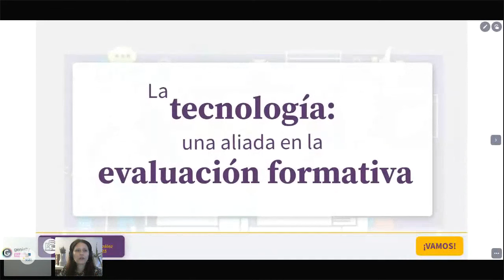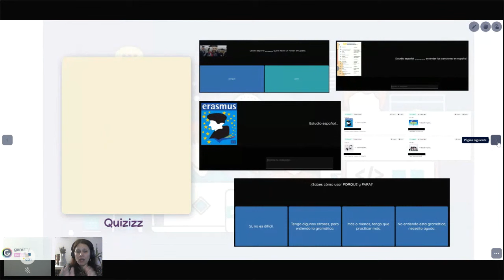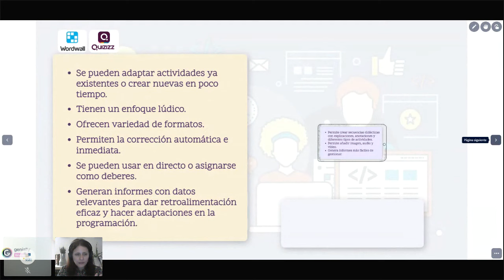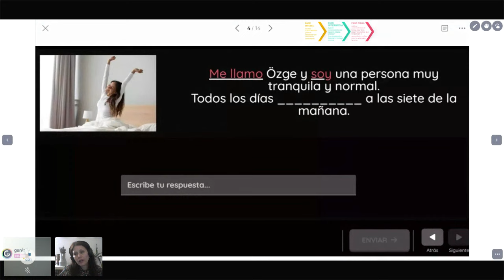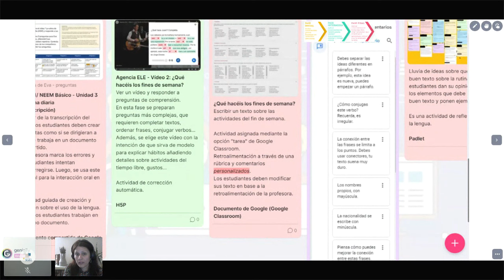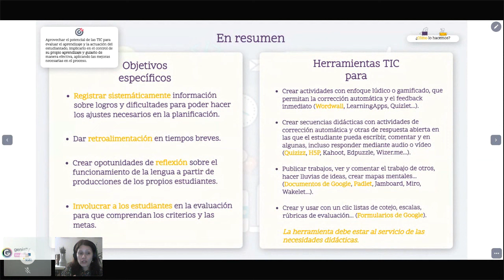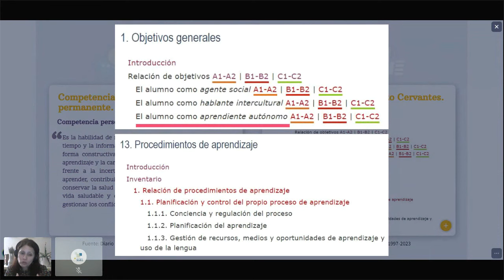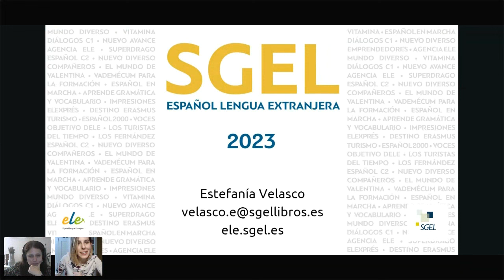La tecnología, una aliada en la evaluación formativa (Mónica Souto)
La evaluación es una parte fundamental de nuestra labor docente que influye de manera significativa en la toma de decisiones en el diseño de los cursos.

Si nuestro objetivo es que la evaluación sea formativa, esta debe ser variada y llevarse a cabo a lo largo de todo el curso. La información que aportan ambos aspectos  -variedad y continuidad- es de gran valor tanto para el docente como para el estudiante, ya que ofrece la posibilidad de hacer ajustes para mejorar el proceso de enseñanza-aprendizaje. A su vez, este proceso representa un desafío debido a la dedicación y al tiempo que conlleva: diseñar, revisar, recoger datos, dar retroalimentación…

En este webinario exploraremos las posibilidades que brinda la tecnología para facilitar la evaluación formativa. Se proporcionarán ejemplos de qué aspectos podemos evaluar para guiar de manera efectiva a nuestros estudiantes  y qué herramientas nos pueden facilitar el proceso de evaluación.